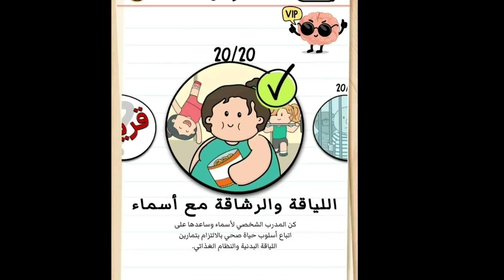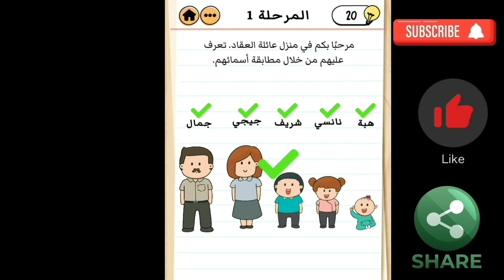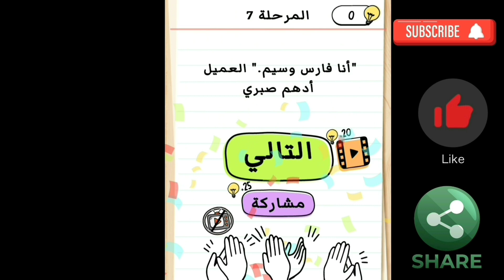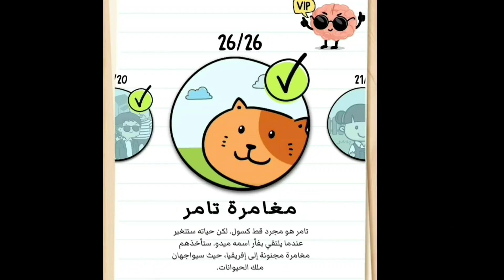حل لعبة brain test 2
لاتنسى الإشتراك و اللايك وشير